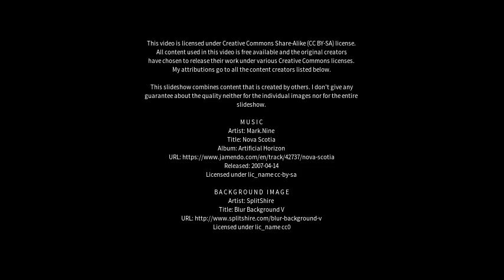Best places to visit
Best places to visit - Oakville (Canada) Best places to visit - Slideshows from all over the world - City trips, nature pictures, etc.